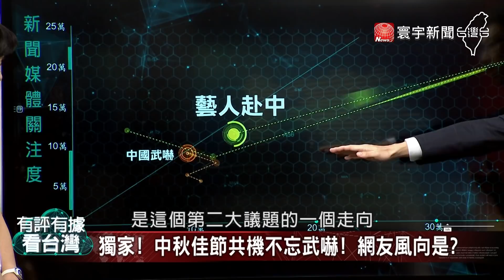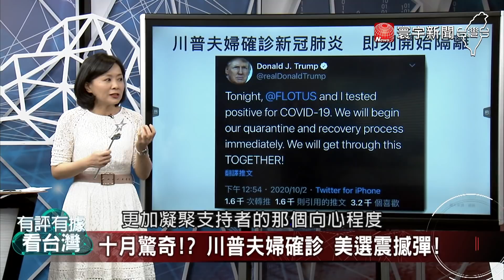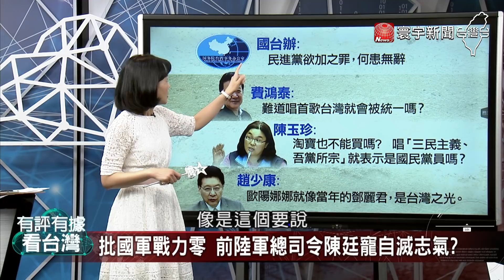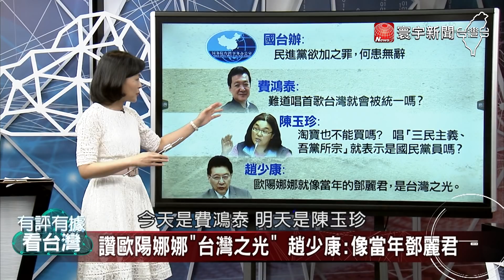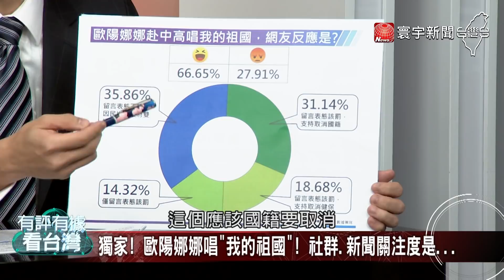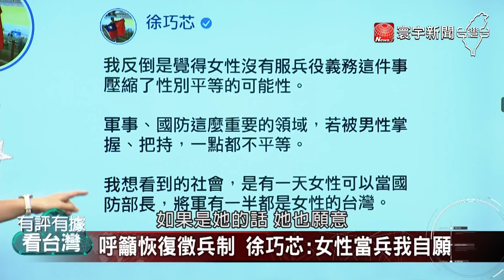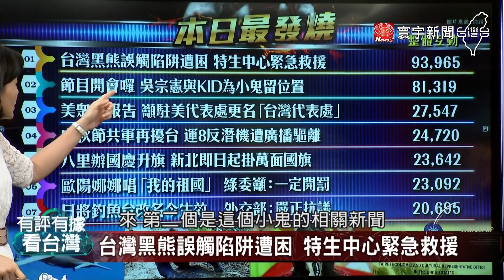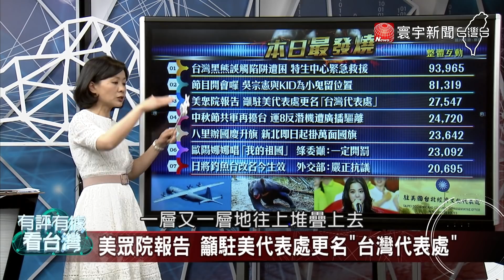有評有據看台灣 20201002完整版｜大數據解析台灣政情! 川普夫婦確診新冠肺炎 歐陽娜娜獻唱 我的祖國 前陸軍總司令批國軍戰力零 統戰如何干擾台灣人價值判斷?